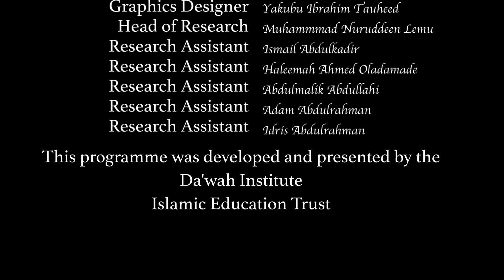Shari'ah Intelligence - Arabic Language Episode 53